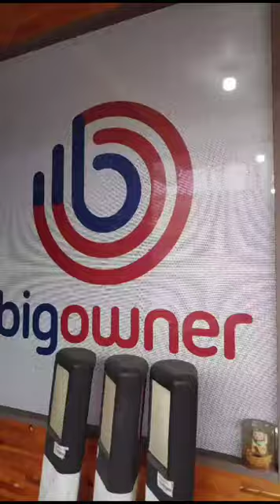NEW Product Cheetah Jubatus